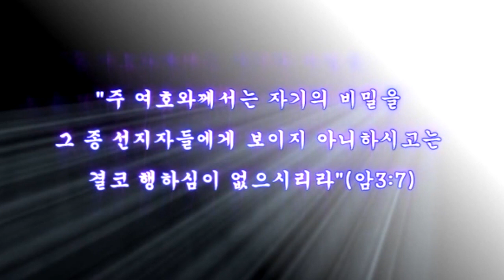스룹바벨 선교회 20181112_D_이사야17~18장(20161004)속도UP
[월 새벽 설교] 이사야 17~18장 : 인간 종말의 비극 / 강대국의 종말 2018/11/12 Monday Dawn

2016년 10월 4일

5th Floor, 18, Guksabong 1-gil, Dongjak-gu, Seoul, Korea